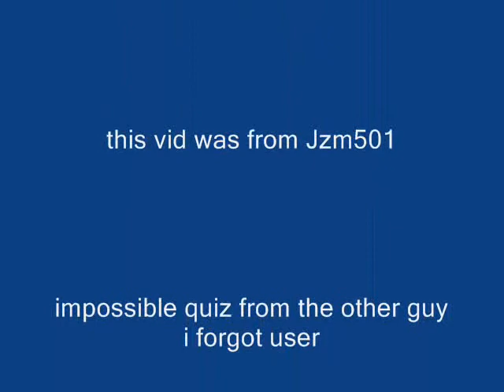unfair platformer lvl.1 no lives lost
this vid was from jzm501